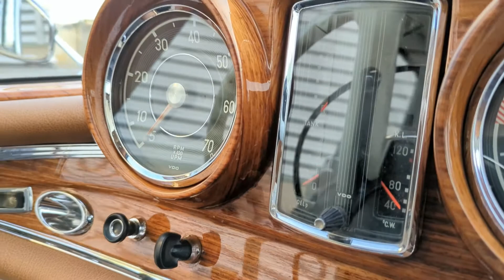Mercedes 220SE Coupe W111 1963 for sale in Sweden 45.000€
Exterior: This Mercedes 220SE Coupe has the most amazing paintwork I have seen on a car! And the colour combination is so beautiful. It is a very light grey tone that goes so well with the brown leather inside. The panel fit is exceptional and the chrome on the bumpers is as good as it can get. The other smaller parts around the windows etc is showing some patina. All rubber was replaced when the car was repainted last year. The 1963 Mercedes 220SE Coupe was recently fitted with new white stripe tyres.

Interior: Mercedes 220SE Coupe has a brand new leather interior, new carpets and all the wood panels have been refurbished. The original headliner is in a good condition. Steering wheel and gear knob is showing a little bit of age and use. But the overall impression of sitting in to this car is very nice and fresh. The new leather is Mercedes original style.

Engine: Mercedes 220SE Coupe use the 120hp fuel injected straight six.  The engine has been serviced, some gaskets were replaced and put back together in the car. The total travel or when it was last rebuilt is unknown. But it runs good today and also the four speed gearbox and final drive has normal function. Brakes have been serviced, and new parts fitted. Electrical system is good and all equipment work.

History: The car was sold new in America and came back to Sweden 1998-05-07. The car was in poor condition coming from America and was never used much here. Now the car had a lot of restoration work and is ready to be enjoyed again. The Mercedes 220SE W111 Coupe is a wonderful elegant classic car that can comfortably transport four adults.